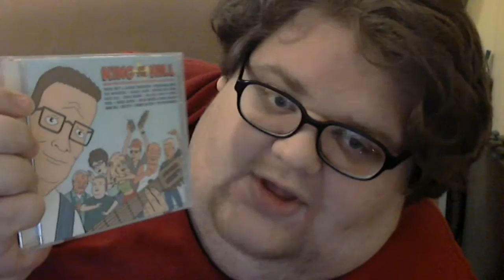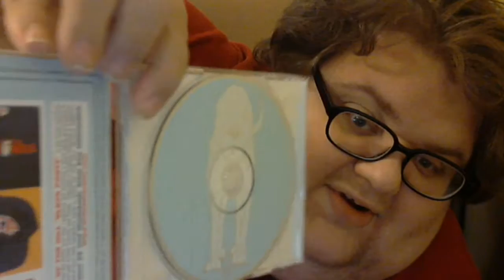The happy Shelf King Of The Hill Sondtrack